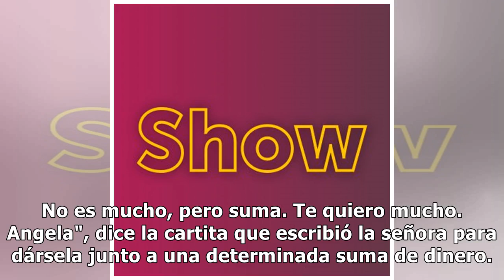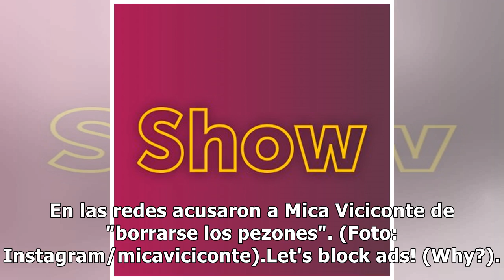Mica Viciconte mostró el regalo especial que recibió de parte de la mamá de Fabián Cubero - TN....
Mica Viciconte mostró el regalo especial que recibió de parte de la mamá de Fabián Cubero - TN.com.ar

Mica Viciconte vive días de mucha angustia por la grave acusación de Nicole Neumann, que luego de confirmar que tiene coronavirus dijo que tanto ella como Fabián Cubero eran "nefastos". Sin embargo, a pesar de la bronca, la ex Combate intentó demostrar en las redes que cuenta con todo el apoyo de la...